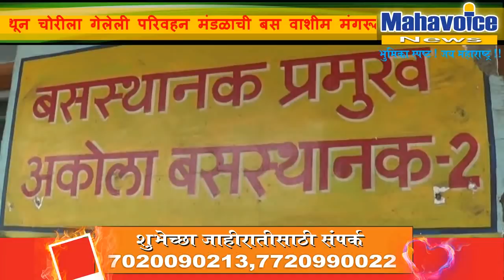अकोल्यात चोरट्याने चक्क बस चोरून नेली...बस पलटी करून चोर झाला पसार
अकोल्यातील मध्यवर्ती बस स्थानक  येथून चोरीला गेलेली परिवहन मंडळाची बस वाशीम मंगरूळपीर मार्गावर सापडली. ही बस अकोल्यापासून अंदाजे ६० ते ७० किलोमीटर अंतरावर असलेल्या रस्त्यालगत पलटी अवस्तेथ आढळून आली. पोलिसांनी ती ताब्यात घेतली आहेय. परंतु आरोपीला पकडण्यात यश आलेले नाही.